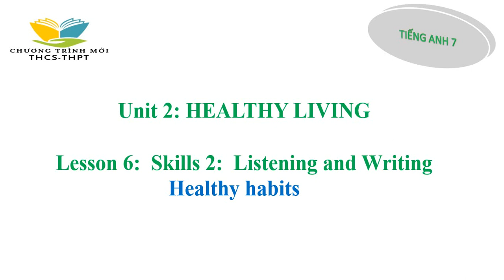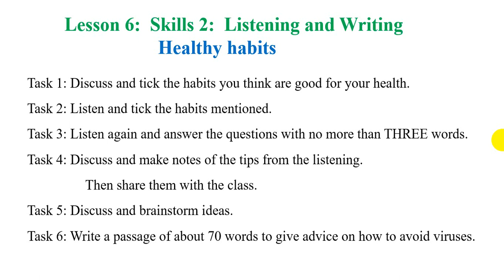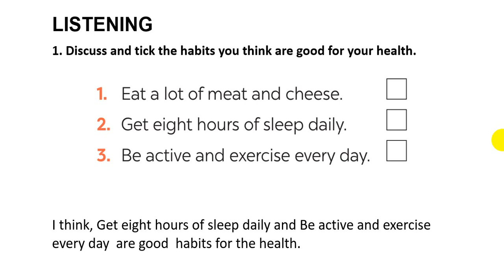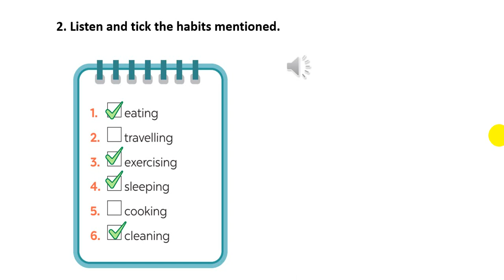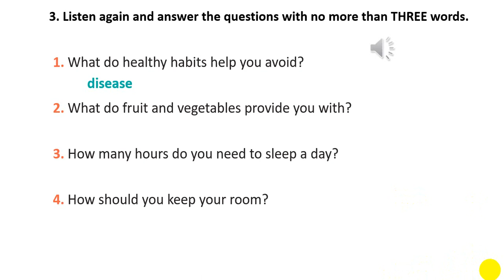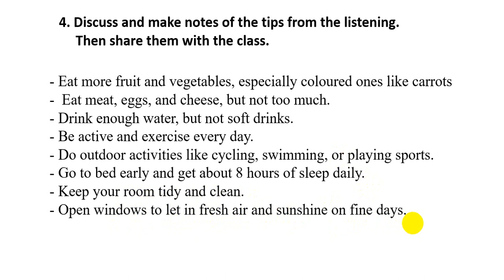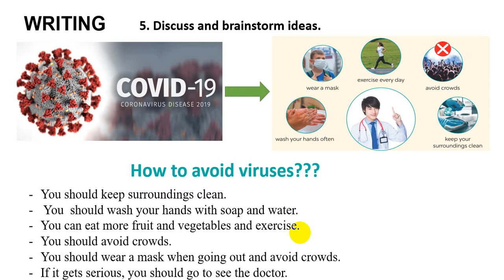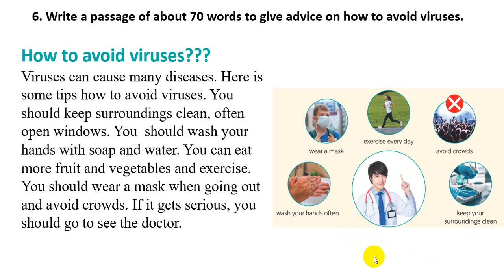Tiếng Anh lớp 7 sách mới | Unit 2: Healthy living - Lesson 6 - Trang 24 | Global success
Bài giảng Tiếng Anh lớp 7 sách mới | Unit 2:  Healthy living - Lesson 6 - Trang 24 | Global success trên kênh Chương trình mới THCS-THPT dễ hiểu.
Xem video: Tiếng Anh lớp 7 sách mới | Global success | Unit 1: Hobbies - Lesson 1 - Trang 8 theo đường
Xem video: Tiếng Anh lớp 7 sách mới | Global success | Unit 1: Hobbies - Lesson 2 - Trang 10 theo đường
Xem video: Tiếng Anh lớp 7 sách mới | Global success | Unit 1: Hobbies - Lesson 3 - Trang 11 theo đường
Xem video: Tiếng Anh lớp 7 sách mới | Global success | Unit 1: Hobbies - Lesson 4 - Trang 13 theo đường
Xem video: Tiếng Anh lớp 7 sách mới | Global success | Unit 1: Hobbies - Lesson 5 - Trang 14 theo đường
Xem video: Tiếng Anh lớp 7 sách mới | Global success | Unit 1: Hobbies - Lesson 6 - Trang 15 theo đường
Xem video: Tiếng Anh lớp 7 sách mới | Global success | Unit 1: Hobbies - Lesson 7 - Trang 16 theo đường
Xem video: Tiếng Anh lớp 7 sách mới | Unit 2: Healthy living - Lesson 1 - Trang 18 | Global success theo đường
Xem video: Tiếng Anh lớp 7 sách mới | Unit 2: Healthy living - Lesson 2 - Trang 20 | Global success theo đường
Xem video: Tiếng Anh lớp 7 sách mới | Unit 2: Healthy living - Lesson 3 - Trang 21 | Global success theo đường
Xem video: Tiếng Anh lớp 7 sách mới | Unit 2: Healthy living - Lesson 4 - Trang 22 | Global success theo đường
Xem video: Tiếng Anh lớp 7 sách mới | Unit 2: Healthy living - Lesson 5 - Trang 23 | Global success theo đường
Xem video: Tiếng Anh lớp 7 sách mới | Unit 2: Healthy living - Lesson 6 - Trang 24 | Global success theo đường
Xem video: Tiếng Anh lớp 7 sách mới | Unit 2: Healthy living - Lesson 7 - Trang 26 | Global success theo đường